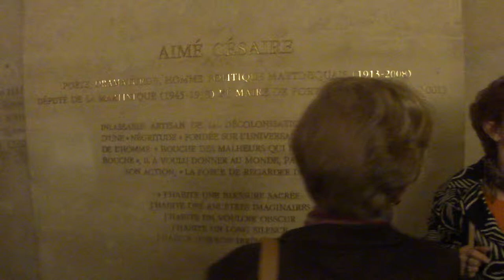Femmes au delà des Mers - Visite au Panthéon - MAH00048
Visite du Panthéon, le samedi 29 juin 2013, par près de 200 invités, après "La commémoration reconnaissante de ceux qui ont lutté contre toutes les formes de discrimination entre les hommes et pour la promotion de l'universel" organisée par le Comité National de Liaison des Associations du Souvenir Abbé GREGOIRE, Victor SCHOELCHER, Félix EBOUE, Camille MORTENOL, Louis DELGRES, Gaston MONNERVILLE et La société des Amis de Gaston MONNERVILLE.

Gisèle BOURQUIN, Présidente de Femmes au-delà des Mers avait été invitée à prononcer une allocution.